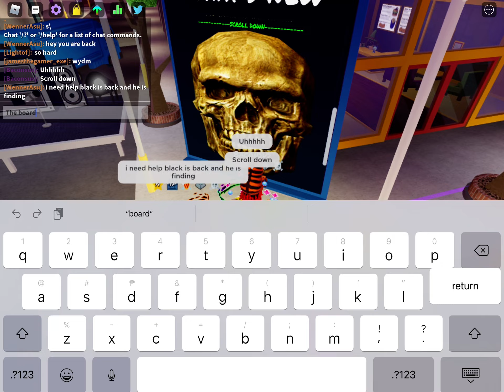Uhhhhhhh javacoded? What’s this?